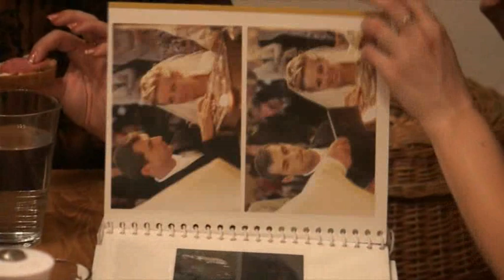2009 11 07 gulas